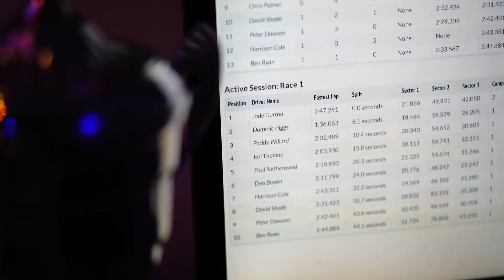The Race Centre - Corporate & Team Building